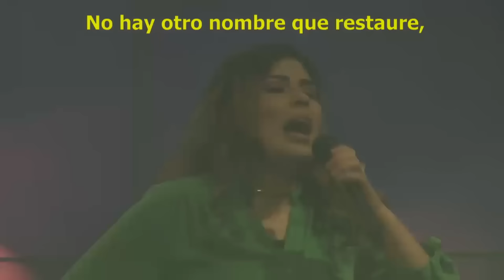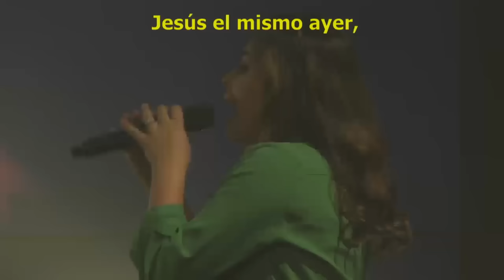Jesús El Mismo - Su Presencia (Jesus The Same - Israel Houghton) - Español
Autor: Israel Houghton & New Breed - Año: 2012 - Intérprete: Nora Zamora  (Su Presencia)

Jesús el mismo, ayer, hoy y por siempre
No hay otro nombre que
Restaure, salve y perdone.

No hay otro nombre más grande que ¡Jesús!

Él es fiel, grande es el
Fuerte es, nuestro Dios.
Cuan hermoso es, nuestro rey
Sobrenatural, en nuestro Dios.

Firme, Grande
Digno es, nuestro Dios.
Bueno, Santo, Proveedor
Y no hay otro nombre más grande que Jesús

Perfecto es, Grandioso es
Poderoso es, Nuestro Dios
Dulce, Amoroso
Precioso, es nuestro Dios
No hay otro nombre más grande

Nada nos separa
No hay arma en contra nuestra
Que gane ante su nombre
Cristo, Cristo
No hay otro nombre

Nada nos separa
Cristo, Cristo
No hay otro nombre más grande que
¡JESÚS!

El mismo, ayer, hoy y por siempre